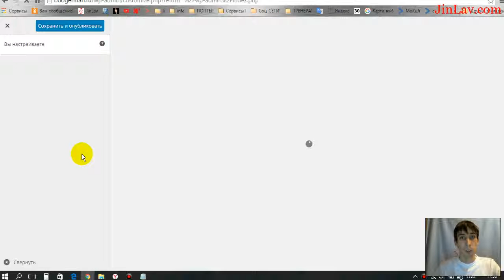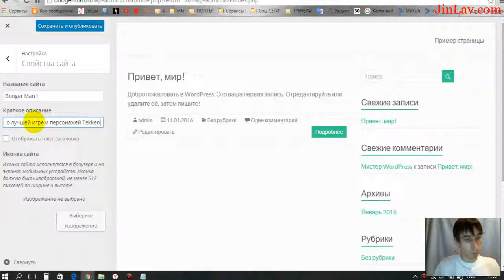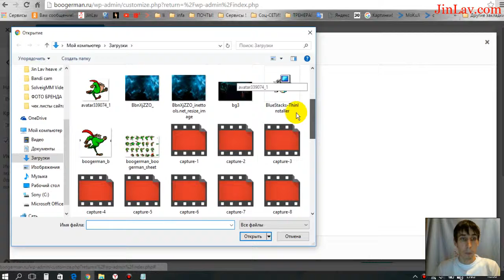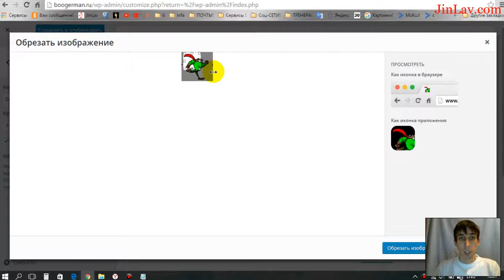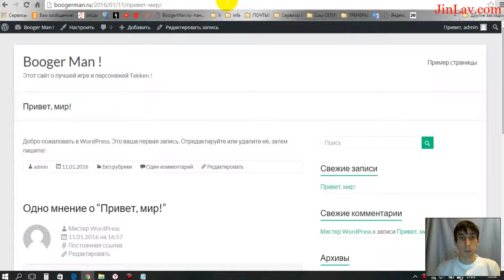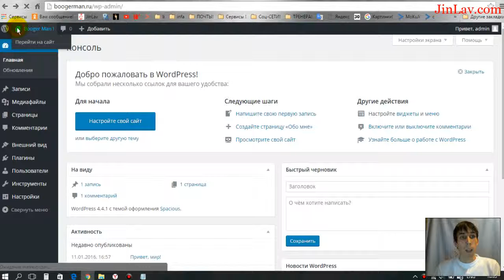Урок 6 заголовок сайта, описание и иконка